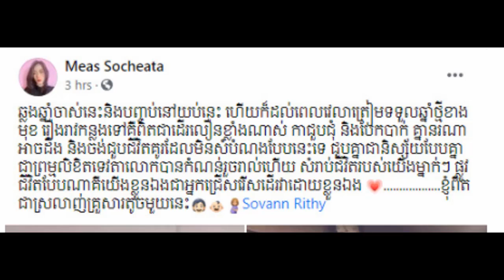Wife 's sovann rathy posted a meaning message on facebook like divorce/Try dana appy new year 2021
Wife 's sovann rathy posted a meaning message on facebook like divorce/Try dana appy new year 202